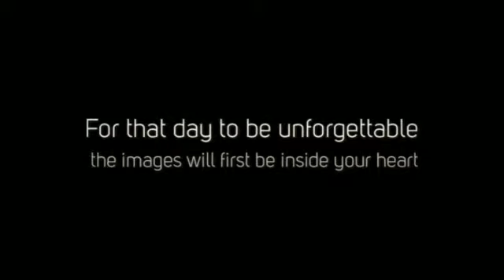Black and white wedding pictures - Memoires Photo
quebec city wedding photographers
quebec wedding photographer
quebec city weddings
quebec photographer
quebec city wedding
wedding quebec
photographer quebec
quebec photography
quebec photographer
destination wedding photography
family photography quebec
baby photography quebec
infant photography quebec
maternity photography quebec
engagement photography quebec
anniversary photography quebec
portrait photography quebec
studio photographers quebec
family photographers quebec
photo baby shower
photographers quebec city
quebec children photography
portrait photography quebec
quebec professionnal photographer
beach wedding pictures
quebec city elopment
wedding old quebec city
wedding in the city of quebec
natural wedding pictures quebec
chateau frontenac wedding pictures
wedding photos quebec
bride and groom in quebec city
quebec city wedding pictures
Quebec City engagement pictures
wedding photos quebec
engagement photographer
wedding photos quebec
engagement photography
country style wedding quebec
photobooth wedding exterior
outdoor wedding photography quebec
Bride and Groom Pictures Quebec
family photographer quebec
Rainy wedding Quebec
Happy Couple Photography
Before wedding Photos
Before marriage photos
event-photographer-quebec
Quebec Dog Photography
black and white wedding pictures
bride on the beach
children photographer
children at wedding
destination wedding
chateau frontenac
quebec city wedding photographer